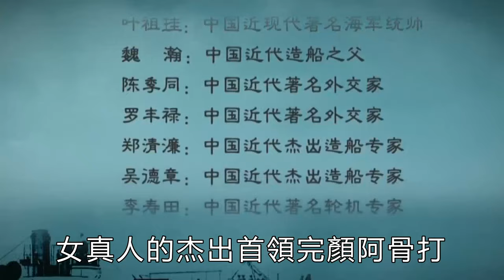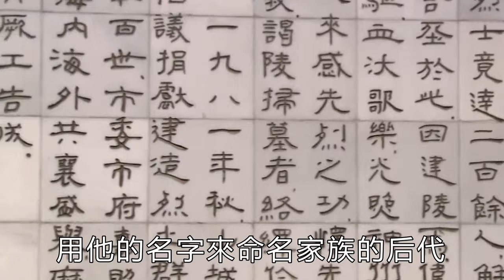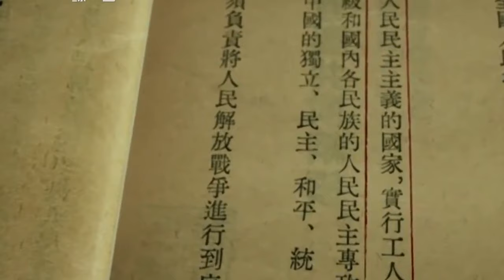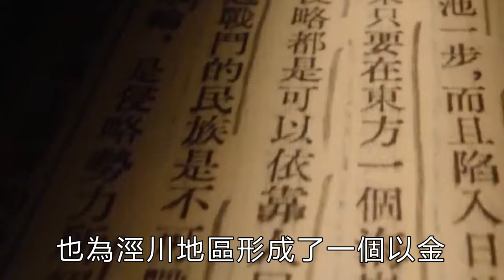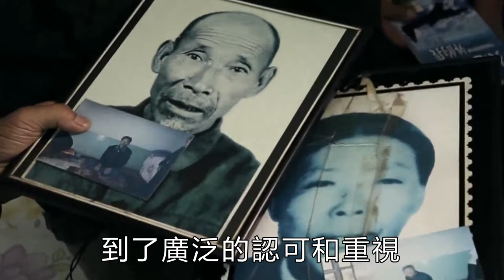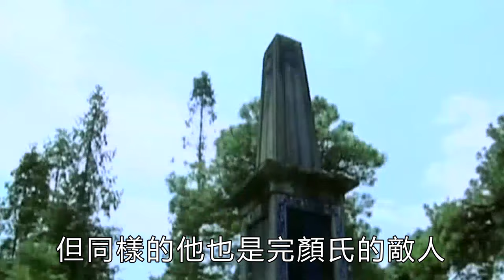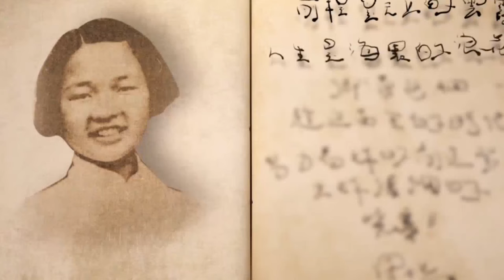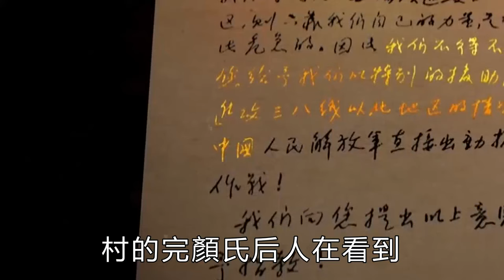金兀術後人在哪裏？後代隱居甘肅平涼市800年，為何如今仍拒絕談嶽飛？【史曰館】古代歷史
在甘肅平涼涇川，有一支完顏家族在此隱居已達800年之久。他們自稱是金兀術的後裔，引以為豪。這種血統的崇拜和信仰經歷了八百年的傳承，依舊沒有斷絕。然而，這支完顏家族至今仍拒絕在公開場合談論嶽飛，更不喜歡聽《說嶽全傳》這類的評書。這是否意味著在這個家族中，對金兀術和嶽飛之間的恩怨仍然存在爭議？